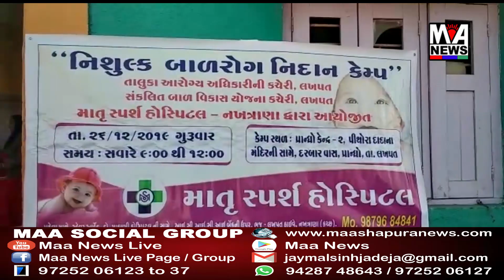લખપતના પાન્ધ્રો ખાતે નિઃશુલ્ક બાળરોગ નિદાન કેમ્પ યોજાયો.